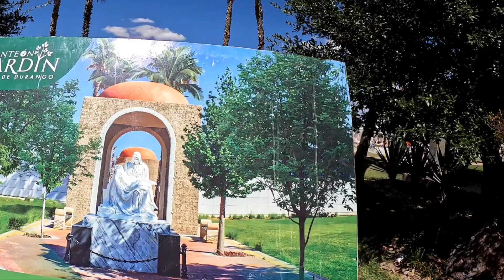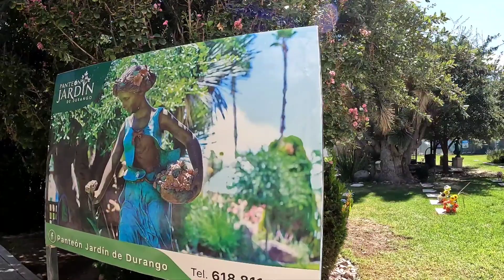MAUSOLEO MEMORIAL- PANTEÓN JARDÍN DE DURANGO VISITANDO EL ÚLTIMO DESCANSO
BUEN DÍA AMIGOS SUSCRIPTORES!!!
HOY LES COMPARTO UN BREVE RECORRIDO POR LOS JARDINES DEL MAUSOLEO MEMORIAL-Y PANTEÓN JARDÍN DE DURANGO
APRECIAMOS EL CAMPANARIO Y LOS DISTINTOS ESPACIOS QUE AHÍ SE ENCUENTRAN ASÍ COMO GRAN VARIEDAD DE ARTE EN PLASMADO DISTINTAS FIGURAS EMBLEMÁTICAS AL TEMA RELIGIOSO Y MODERNO durango gopro calles centrohistórico plazadearmas caminata mexico planprevisor en funeraleshernandez